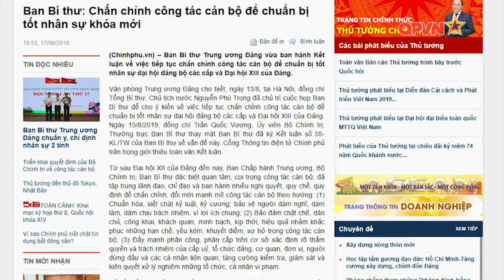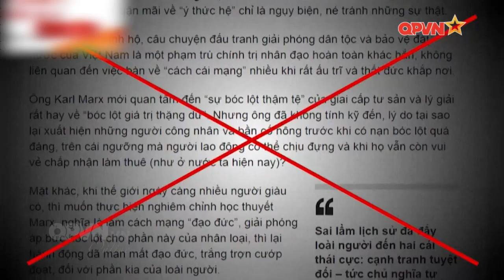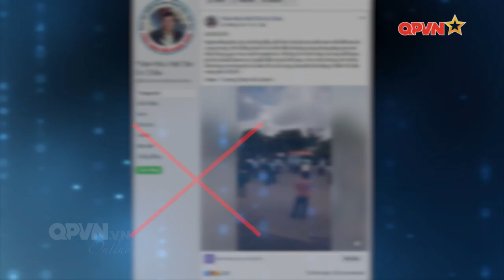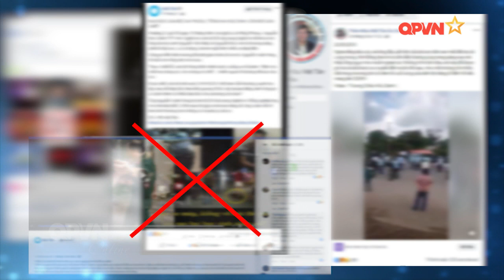Nhận diện những chiêu trò chống phá trước thềm Đại hội Đảng